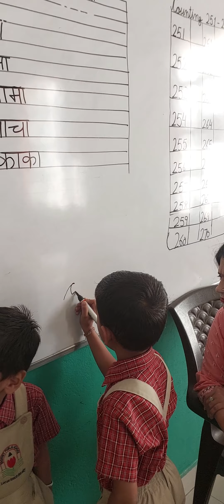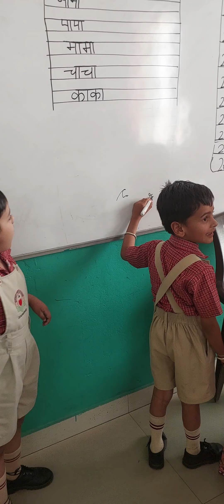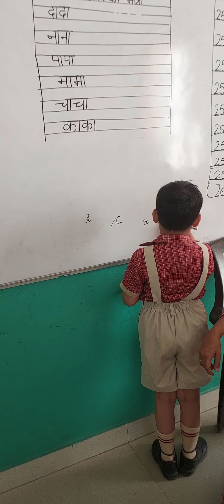Ukg M.G 27.04.2023